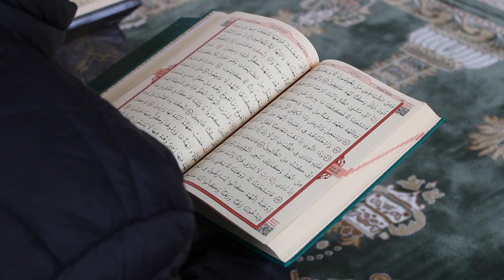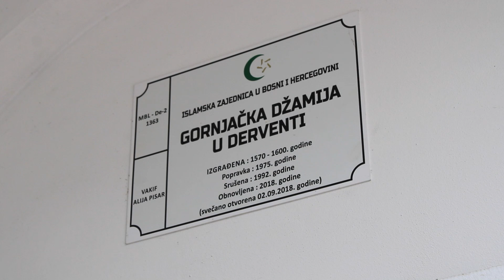Bogate ramazanske aktivnosti u MIZ Derventa